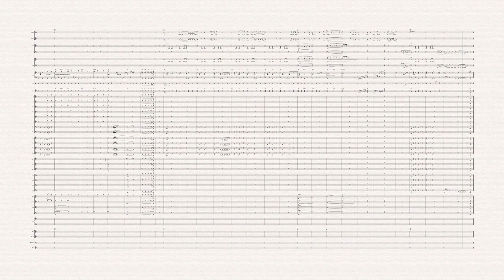White Christmas MM ST KenL Orch